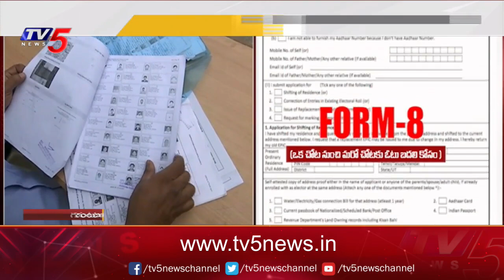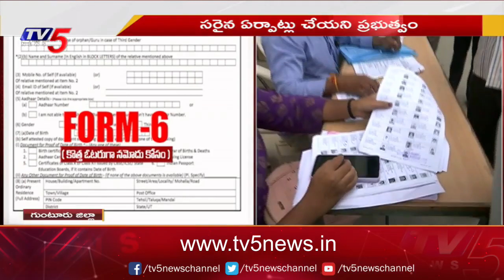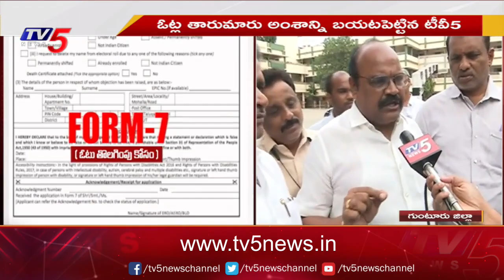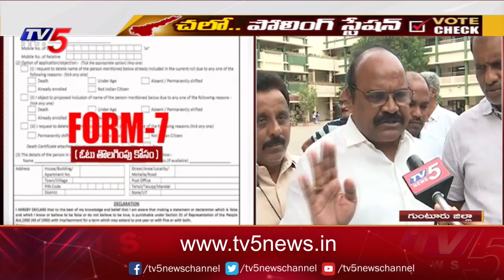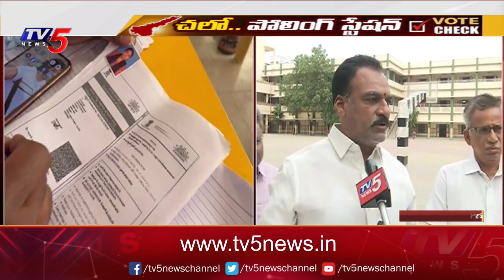AP Election Commission To Continuous The Voter Verification Program | Guntur |AP Elections |TV5 News